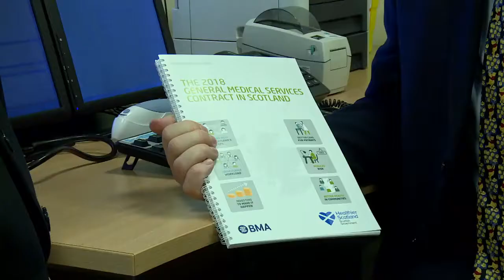A new GP contract, jointly designed and agreed with the British Medical Association in Scotland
Plans for investment and reform to give GPs more time with patients most in need of their skills have been published. A new GP contract, jointly designed and agreed with the British Medical Association, will be the biggest reform of GPs services in over a decade.